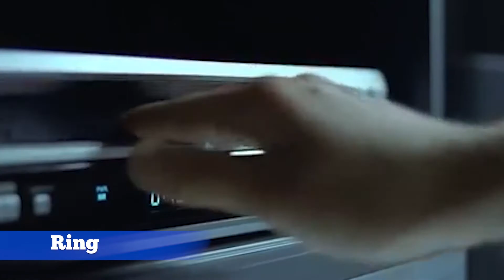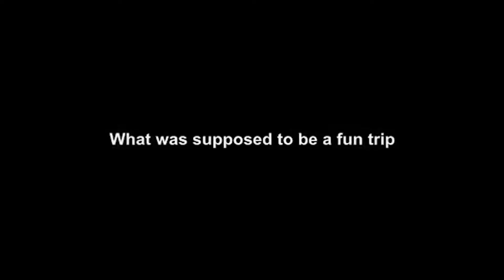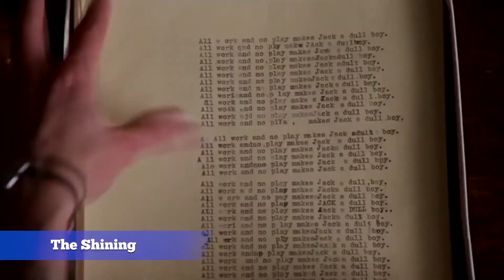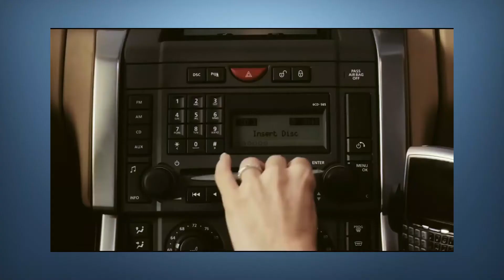►Top 10 Scariest Movies You Shouldn't Watch Alone //Top10Fanatics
SCARIEST MOVIES: What’s scarier - a sprinting zombie, lumbering knifeman, Satan child or Jack Nicholson? We say, Jack Nicholson, his performances are too realistic. There’s nothing like that adrenaline rush from a suspenseful film, but there are movies that are too scary. In today’s video, we will be sharing the top 10 movies you shouldn’t watch alone. Hopefully, you had a good night’s sleep, because after watching these movies, you will be sleeping with one eye open.

If you love horror movies, we dare you to watch our number #1 pick.

10. Psycho

 Starting our list is the Alfred Hitchcock classic - ‘Psycho’. Even though it may not seem as frightening today, this groundbreaking slasher flick was absolutely terrifying for the audience in 1960. The film follows a runaway woman, trying to disappear after stealing money from her employer. She decides to rest in the Bates Motel, and that’s all we can say without spoiling the film. ‘The Master Of Suspense’ - Mr. Hitchcock sure knows how to make a memorable scene. The infamous shower scene where Norman Bates attacked Marion, is considered one of the greatest anxiety-inducing scenes of all time. As we mentioned, it is not as scary today, but with the final reveal scene, it can be frightening for the faint-hearted, so beware.

9. Ring

 You might have seen at least Halloween Ring costume once in your life. This movie is a true horror-fan favorite. This 2002 film has grossed over $250 million and follows the story of a cursed videotape - whoever watches it dies seven days later. Based on the 1998 Japanese film Ringu, in which a reporter tries to investigate the mystery behind the cursed videotape. Starring Naomi Watts and music composed by Hans Zimmer, this movie has everything a horror flick should have. Critics have called this film: “With little gore and a lot of creepy visuals, The Ring gets under your skin”, so if you are into that type of scene, this movie is for you.

8. Paranormal Activity

 The first Paranormal Activity film comes in at #8. This found-footage movie is especially terrifying, because it takes place in a home, and could have happened to anyone. Each night CCTV cameras catch a series of paranormal activities (hence the name) in the Sloat family’s new home. The premise might not seem as scary, but the anticipation of might happen next, is what makes this film truly disturbing. The films became so popular with horror fans, it released 6 sequels, and the final 7th installment will be released in 2022.

7. The Blair Witch Project

 While we are on the subject of found-footage, The Blair Witch Project is next on our list. It tells a fictional story of three student filmmakers, who are filming a documentary on the legendary being - the Blair Witch, an exiled woman named Elly Kedward who has caused a series of mysterious events. What makes this film so special and incredibly terrifying, is the way it is shot. By revealing less, with poor lit shots and lower quality lenses, the directors Daniel Myrick and Eduardo Sanchez have petrified millions. Watching someone run while crying into the camera makes it so realistic, for a second you might think it is real footage of someone escaping danger.  Needless to say, this type of filming has inspired hundreds of imitators, taking their own spin to the found-footage genre.

6. Alien

 At #6, is the 1979 Ridley Scott movie ‘Alien’. Arguably, one of the scariest and disarranged looking creatures, the film is a story of a commercial starship crew discovering a nest of eggs inside an alien ship. This futuristic hair-raising film won an Academy Award for Best Visual Effects and holds a 97% rating on Rotten Tomatoes. The gooey eggs and emerging Aliens leave a mark on each viewer. One of the greatest strengths of Alien is its pacing. Ridley Scott does not rush, he allows the silence to simmer down, to be absorbed by the audience, which creates immeasurable tension and anticipation. Aspiring horror directors, take notes.

5. The Shining

 Unanimously voted as one of Jack Nicholson’s best performances, is Stanley Kubrick’s ‘The Shining’, an adaptation of Stephen King’s 1977 novel. This thriller cares less about shock scares and gruesome bloody scenes, and more about...